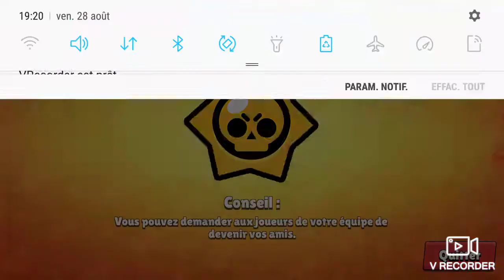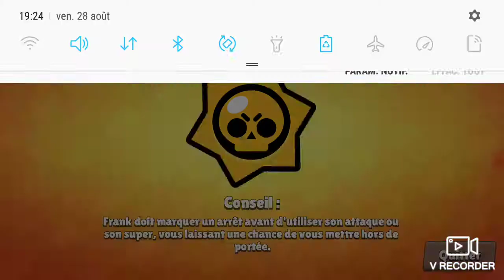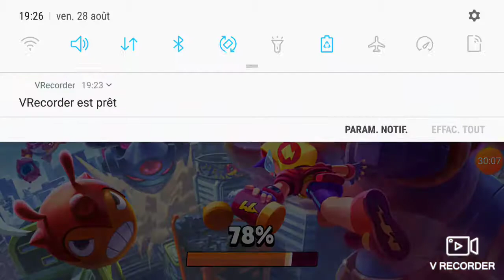Je monte Surge rang 15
Yo les p'tit pote c'est Force Yanis sur cette vous trouverez beaucoup de Brawl Stars et des tutos j'espère que ce continue vous divertira...
Je fait des vidéo tout les jours ou presque si j'ai des occupations et à toute les heures de la journée.
Je fait des lives et des vidéos... 😉😉
Si vous avez des idée de vidéos dîtes le moi dans les commentaires...

Mes réso sociaux 👇:

Mon Insta 👇👇:

Yanis5865

Mon Snapp 👇👇:

Scoutanc5

Mes objectifs 👇:

250 abo 👍

300 abo 👍

350 abo 👍

400 abo 👍

450 abo 👍

500 abo 👍

550 abo 👍

Merci

                              Force Yanis